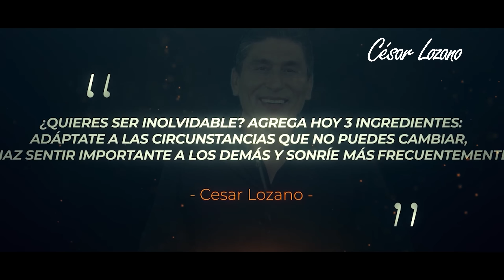¿Tienes una mala relación con tus padres? 5 recomendaciones | Dr. César Lozano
¿Te llevas mal con tus papas? Trata de arreglar las cosas porque no estarán contigo para siempre. En este video te comparto 5 recomendaciones para mejorar tu relación con tus padres.